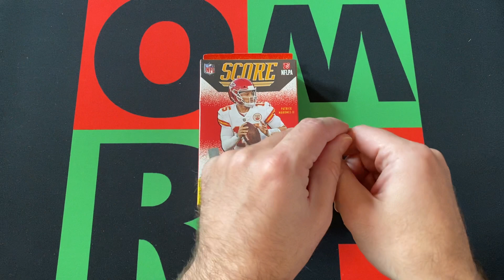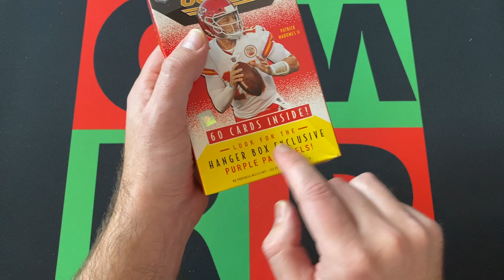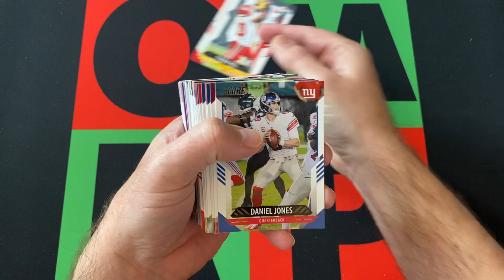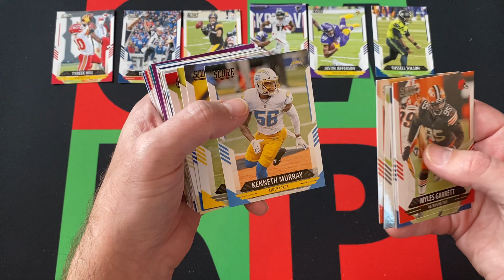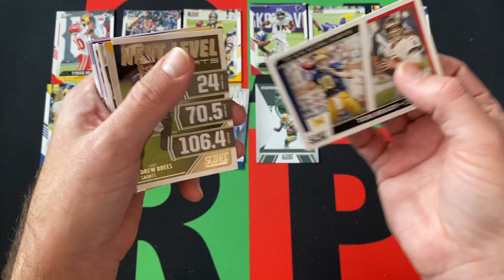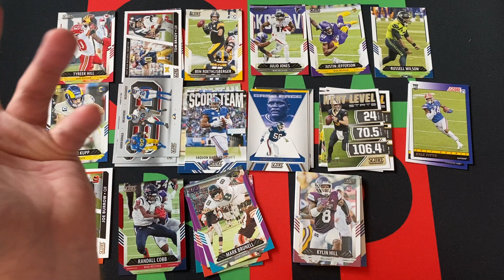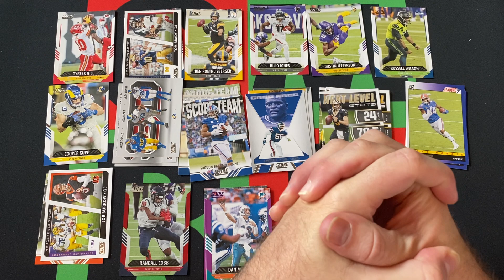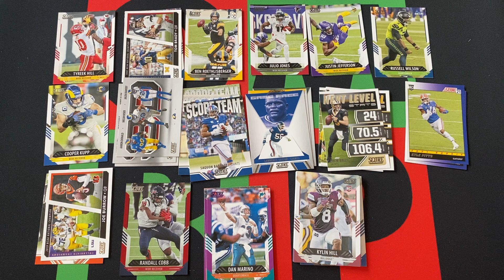Hanger Over Saturday: 2021 Score NFL Football Hanger Box #4! 🏈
Hanger Over Saturday is back! Sometime you party a little too hard on Friday night and then you are hanger overed on Saturday, best way to cure that is to watch me open  hanger products and this week I'm opening a 2021 Score NFL Football hanger box! Check it out to see what cool cards I pull!